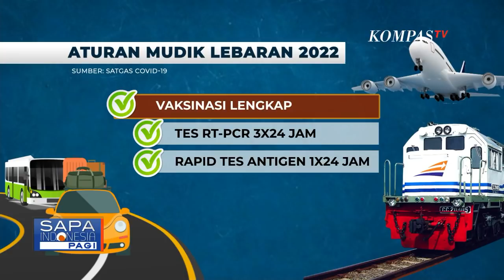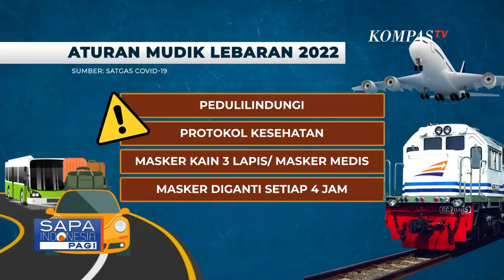Catat! Berikut Ini Peraturan Mudik Lebaran 2022 Terbaru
KOMPAS.TV - Kementerian Perhubungan menegaskan tidak akan ada penyekatan jalur mudik pada lebaran ini.

Diprediksi akan ada mobilitas sekitar 79 juta orang pemudik.

Meskipun diperbolehkan, diharapkan pemudik mematuhi protokol kesehatan dan mendapatkan Booster vaksin Covid-19 terlebih dahulu.

Dalam aturan mudik terbaru disebutkan, selain punya penduli lindungi warga yang sudah mendapat vaksin lengkap dan Booster tidak wajib menunjukkan hasil tes negatif rapid tes PCR atau rapid tes antigen.

Baca Juga Penukaran Uang Dibuka Kembali, Bank Indonesia Batasi Jumlah Penukaran Uang Rp 3,7 Juta per Orang di

Sementara varga yang sudah mendapat vaksin lengkap dosis 1 dan 2 harus menunjukkan hasil negatif rapid tes antigen dalam kurun waktu 1 kali 24 jam atau hasil negatif tes PCR dalam kurun waktu 3 x 24 jam sebelum keberangkatan.

Sedangkan warga yang baru mendapat vaksinasi dosis pertama wajib menunjukkan hasisl negatif tes PCR yang diambil dalam kurun waktu 3 x 24 jam sebelum keberangkatan.

Pemudik juga wajib memiliki peduli lindungi, menerapkan protokol kesehatan menggunakan masker kain 3 lapis atau masker medis yang menutup hidung, mulut, dan dagu, serta masker diganti secara berkala setiap 4 jam.